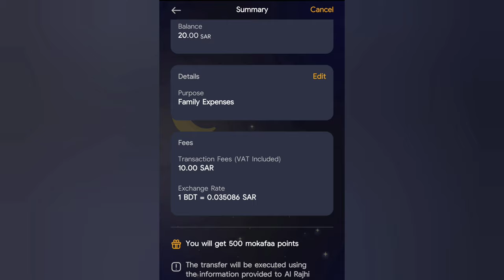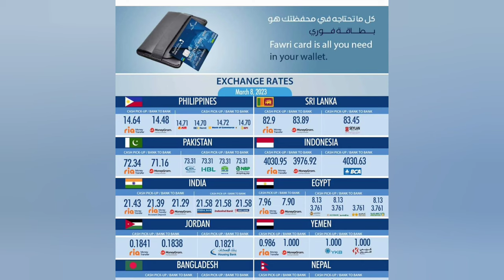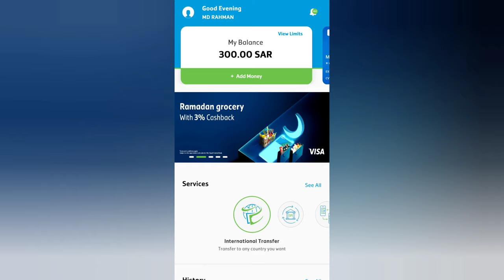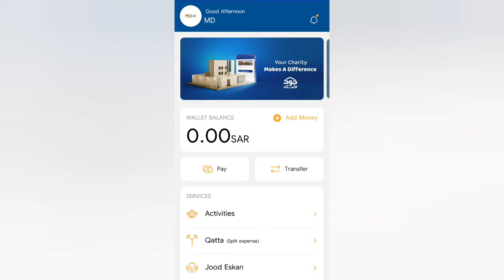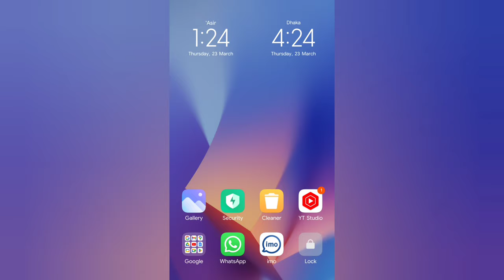Saudi All Bank Money Exchange Rate | ajker takar ret koto | Habib Technology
সৌদি আরবে আজকের টাকার রেট কত, সৌদি আরব থেকে বাংলাদেশের ব্যাংকে টাকা পাঠাইলে কত টাকা রেট পাওয়া যায় এবং গোপন নাম্বারে টাকা পাঠালে কত টাকা রেট পাবেন, কোন ব্যাংকে টাকার রেট বেশি, মানিগ্রামের মাধ্যমে বাংলাদেশে টাকা পাঠাইলে রেট কত, ওয়েস্টিন্ড ইউনিয়নের মাধ্যমে টাকা পাঠাইলে কত টাকা রেট পাওয়া যায়, আল রাজী ব্যাংকের আজকের রেট, Saudi Money Exchange Rate,saudi riyal bangladeshi taka,ajker takar ret koto,bangladeshi taka rate koto, Habib Technology

🎥 Previous Videos: 🎬